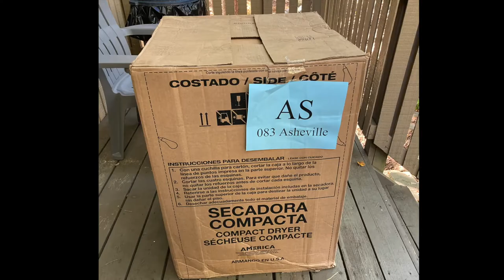New Washer and Dryer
Oh Happy Days 😄

I never thought getting a new washer and dryer could make me so happy! Our 30 year old washer dryer went kaput - the new challenge was fitting a new washer and dryer into 65 inch height maximum - plus finding something in stock?

After tons of research, I got an Electrolux Washer and Whirlpool Dryer from 2 different vendors - with one inch to spare!